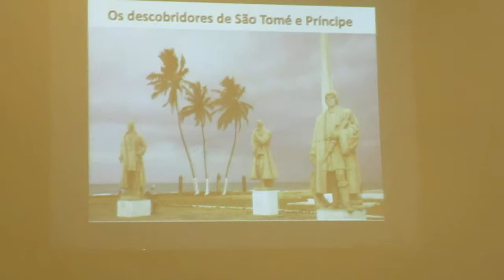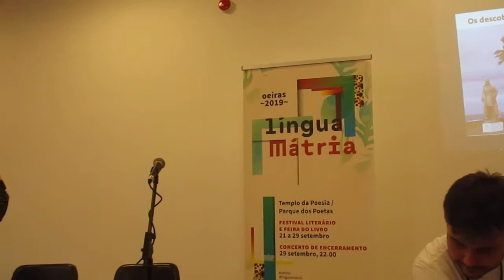Olinda Beja - apontamentos biográficos e históricos sobre S.Tomé e Príncipe - UM MOSAICO DE RAÇAS.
OLINDA BEJA, cantora e escritora de S.Tomé, fala sobre as suas recordações de infância na ilha e acrescenta apontamentos sobre a história do arquipélago.
Oeiras, 28-SET-2019, pelas 18h00 (no Parque dos Poetas - Templo da Poesia).
Evento: "S. Tomé e Príncipe em 60 minutos", masterclass com Olinda Beja, no âmbito do Festival "LÍNGUA MÁTRIA".
(Registo vídeo e edição de José Colaço)